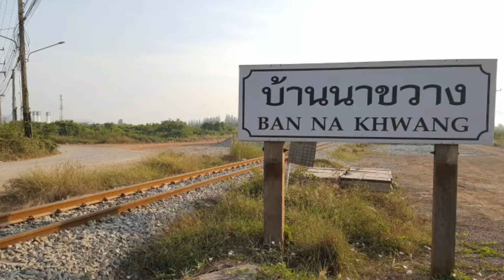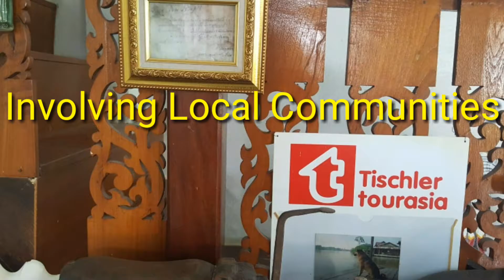Sustainable Tourism / Floating Market Bang Noi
One day trip,Floating Market incl. Bike , Boat and Thai cooking  by AAE All Asia Exclusive Ltd .